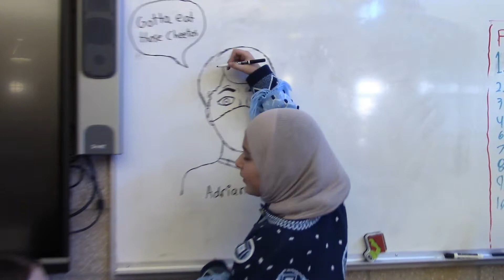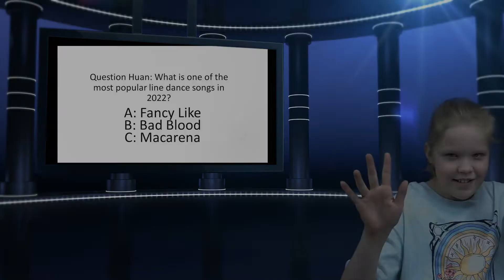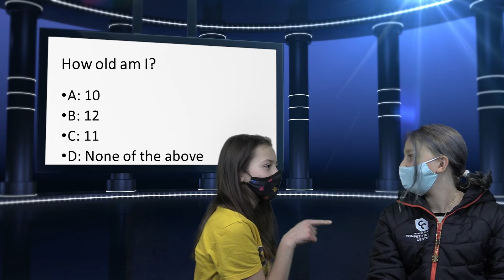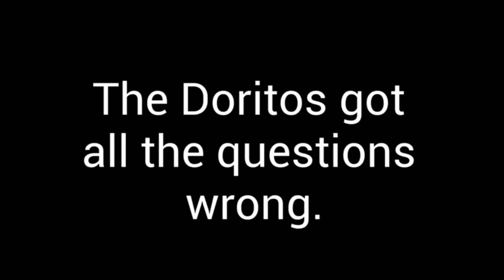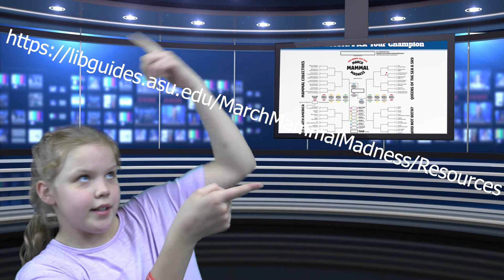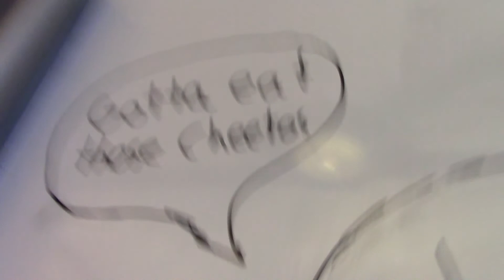LESHER KLIB February 25, 2022